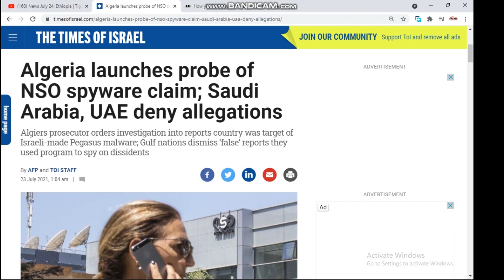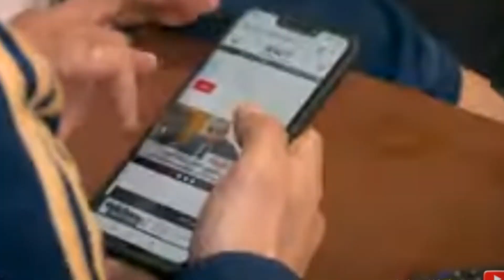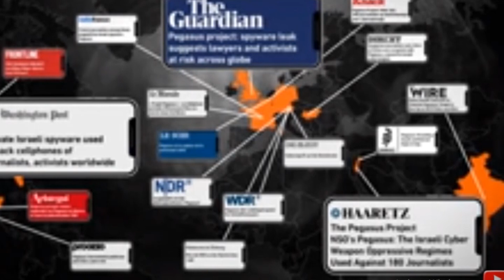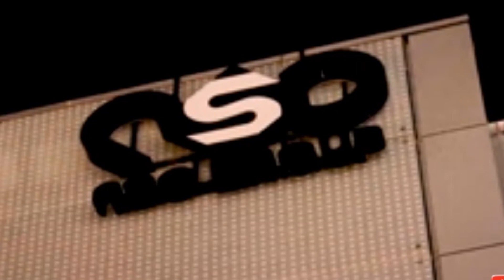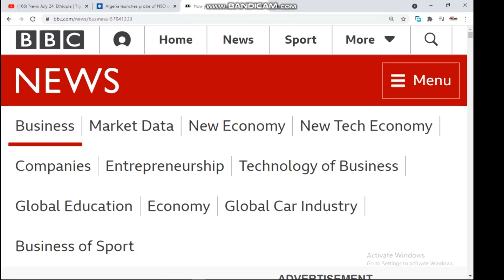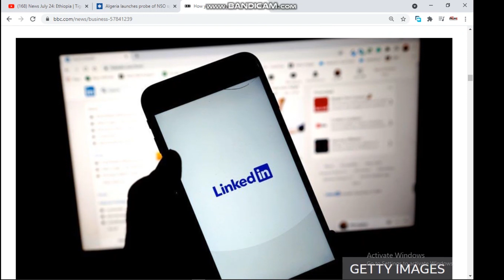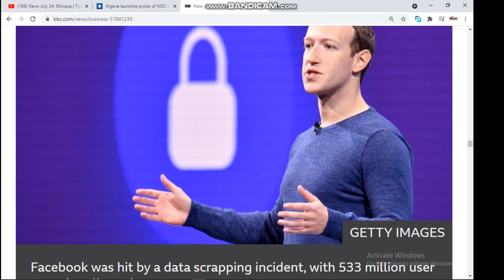Abii Axmed oo Khatar Weyn ku Jira TPLF Qarka u Saaran Addis Ababa Technology News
Politics News: Ethiopia struggling TPLF rebels and United States trying to mediate the rebels and the government of Abiy Ahmed to resolve conflict and restore peace.
Technology News: Saudi Arabia and United Arab Emirates was accused hacking the phones of the journalists and social activists of Algeria.
Online Business and social media companies are endangered by hackers, more than 700 million Facebook and Linkedin users personal information stolen during this year. High personal information security and more data protection mechanisms are required to save the e commerce and online business specially social media companies.